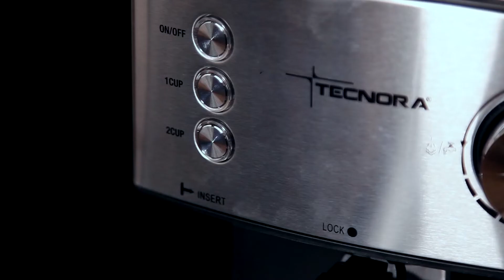Introducing The Tecnora Epic TCM 801A Espresso Coffee Machine